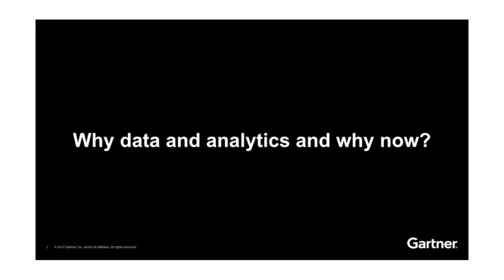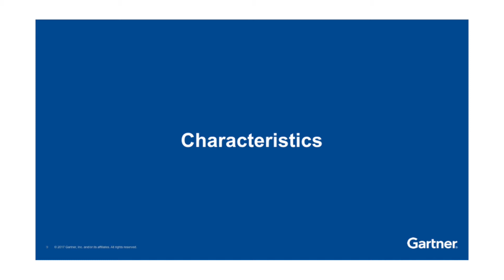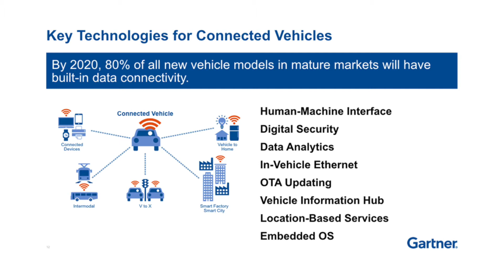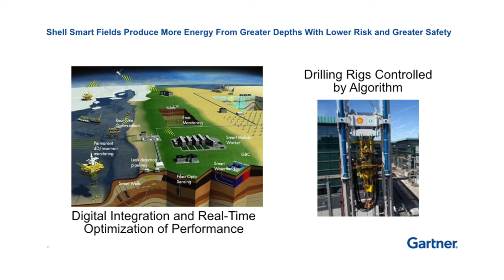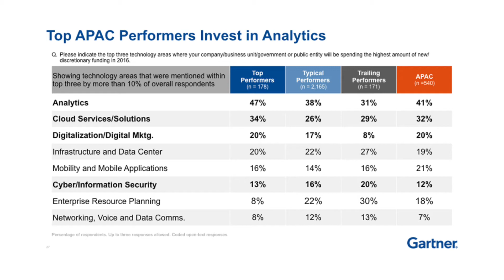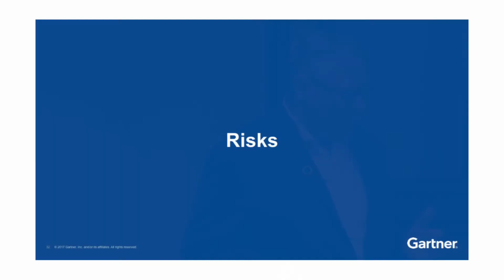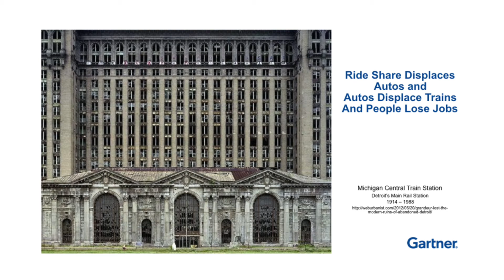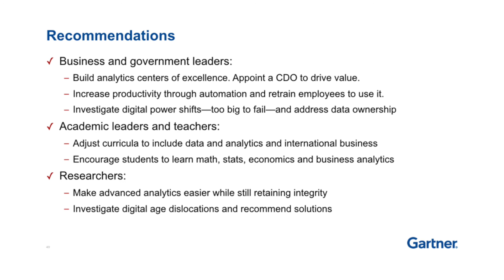The Power of Data and Analytics to Transform Lives and Livelihoods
Governments around the world have opened data for public consumption and now deliver citizen services via digital channels. Manufacturers, bankers and other industries are building new digital businesses to transform capital intensive products into on-demand, pay-as-you-go services.  Nonprofit institutions are connecting donors directly to people in crisis.  As a result, now and well into the future, global demand for data engineers, data scientists and business analysts far exceeds available talent supply.  Partial solutions to the talent shortage will be found by intrepid and inventive scientists, engineers, analysts and businesspeople, whether from academia or industry, thereby creating tremendous wealth.  Nonetheless, rapid economic expansion usually shifts capital from one sector of the economy to another and from one country to another.  This creates wrenching societal dislocations, perhaps of a magnitude similar to those seen at the dawn of the 20th century.